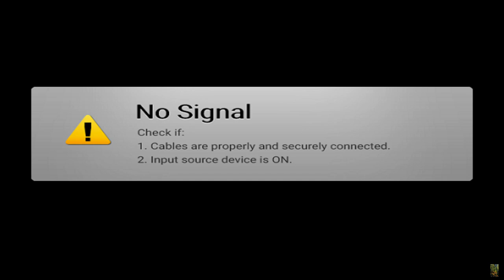The Legend of Zelda, Tears of the Kingdom 064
15 hearts, 8 stamina, 73 shrines, 9 lights, 55 seeds
00:00 Welcome
00:19 Impa in the temple
06:16 the map room
13:12 Korok puzzle
16:10 Kiuyoyou Shrine, Great Hyrule Forest, Fire and Ice
36:34 travel to Nihcayam Lightroot, Central Hyrule Depths
37:57 what the Frox is that?
56:53 Yiga base